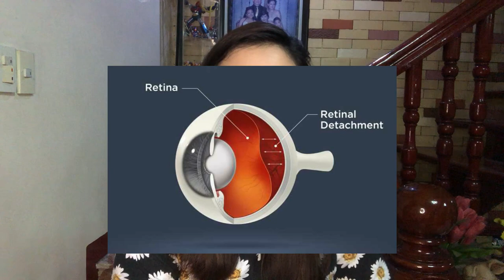OPTO TIPS #1: PAANO NGA BA MAPAPANGALAGAAN ANG MGA MATA? | SOFIA ALYSSA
Hi guys! I'm back with another video and it features tips on how to properly take care of your eyes. If you wanna learn those tips, just watch the video!